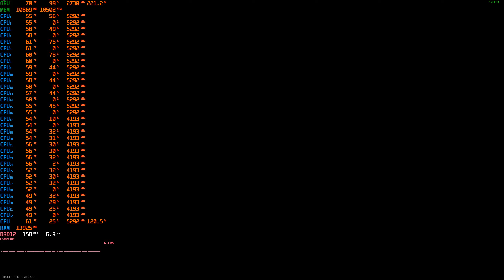call of duty black ops 6 beta test FPS - i9 13900F - RTX 4070 TI - 2560x1440 2K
➥ CPU : INTEL Core™ i9 13900F
➥ MB : Asus TUF Gaming B760M-Plus
➥ GPU : ASUS TUF-RTX4070TI-12G-GAMING
➥ SSD : CRUCIAL SSD M.2 2280 2TB P3 PLUS
➥ SSD : LEGEND 850 LITE - M.2 2280 2TB ADATA
➥ RAM : G. Skill Ripjaws S5 Black DDR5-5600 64GB
➥ PSU : Deepcool 850W (PX850G)
➥ Corps : GAMEMAX Infinity Black
➥ Processor cooling : Arctic Liquid Freezer II 360
➥ Microphone : Rode NT1 Kit
➥ Audio processor : DBX 286s
➥ Audio interface : M-Audio Air 192x4

➥ Keyboard : A4Tech Bloody S98 RGB
➥ mouse : Bloody L65 Max Stone Black
➥ Webcam : Logitech StreamCam Graphite